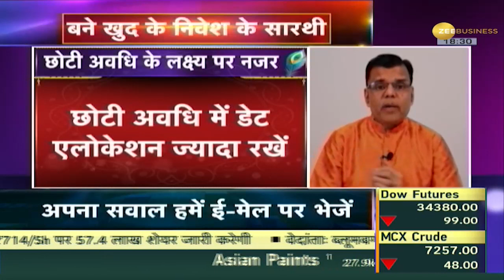Money Guru: एक्सपर्ट से समझिए कैसे Short Term Goal पर नजर रखें, इस लक्ष्य में क्या होता है खास?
Money Guru: निवेश करने के लिए हर किसी को मार्केट की बेसिक जानकारी होनी जरुरी है. सबसे पहले आने वाला हमारा लक्ष्य छोटी अवधि का लक्ष्य होता है. इस वीडियो में एक्सपर्ट से समझिए कैसे छोटी अवधि के लक्ष्य पर नजर रखें?

To invest, everyone needs to have basic knowledge of the market. The first goal that comes first is our short-term goal. In this video, understand from experts how to keep an eye on short-term goals?